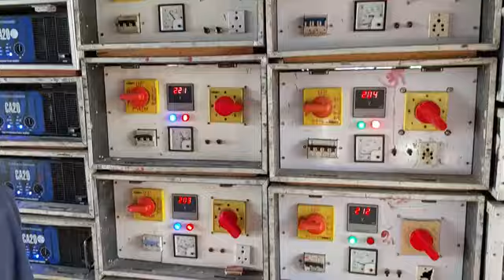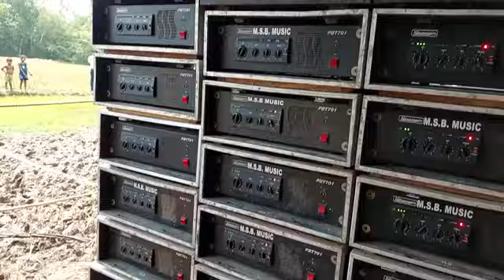basberiya box competition msb music please subscribe